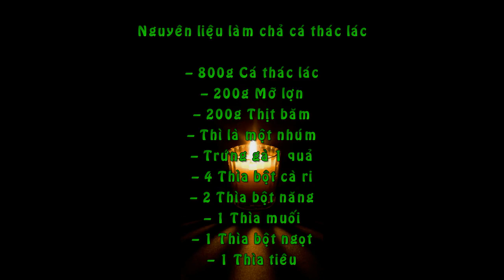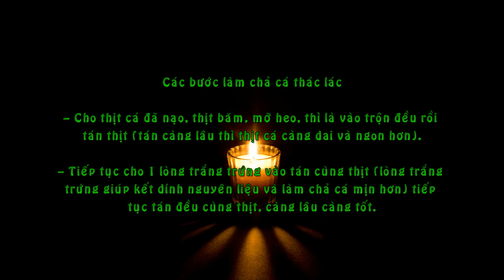Cách Làm Chả Cá Thác Lác Tại Nhà Ngon Đúng Vị